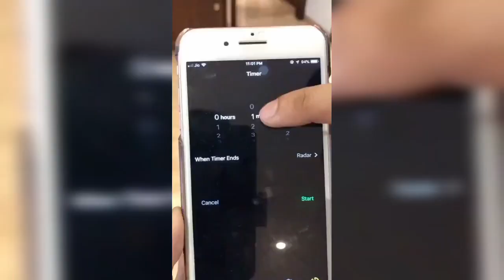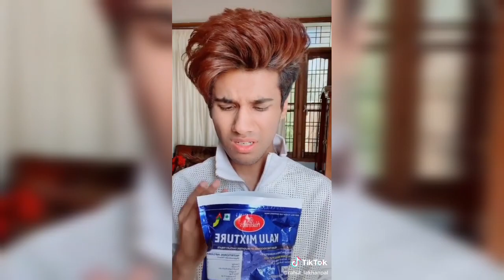Tiktok | funny tiktok | Aaileey | Sehar hayat | Kanwal | Haris Ali | Ch Zulqarnain and many others